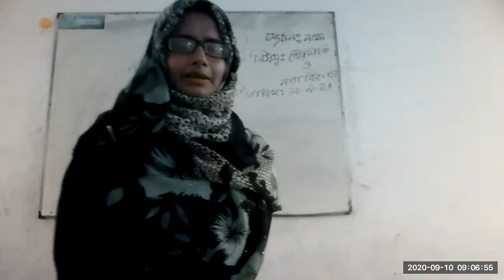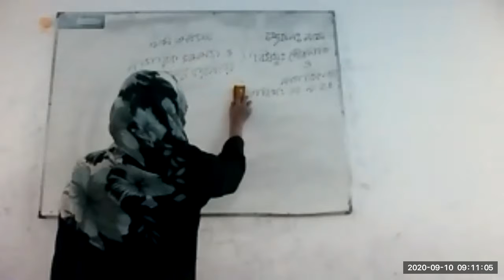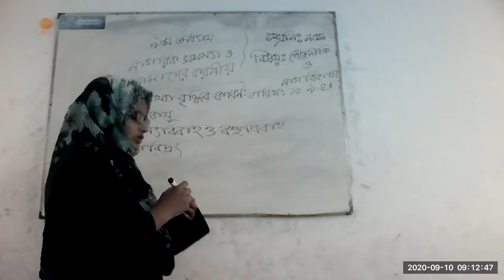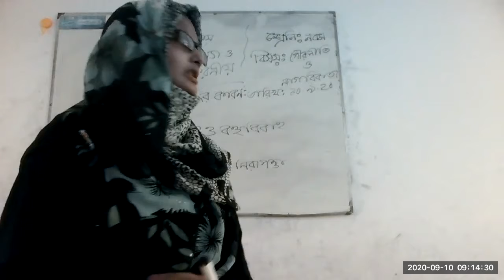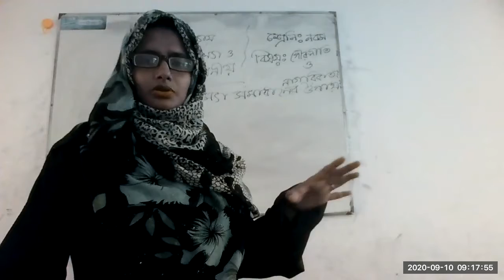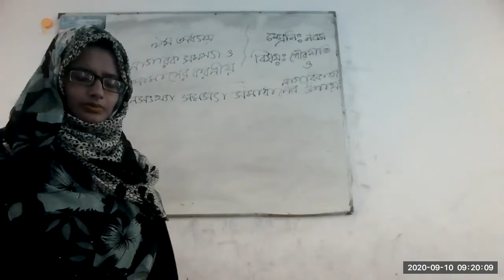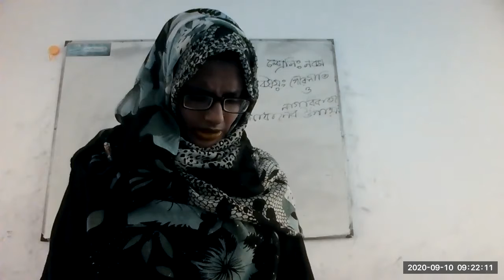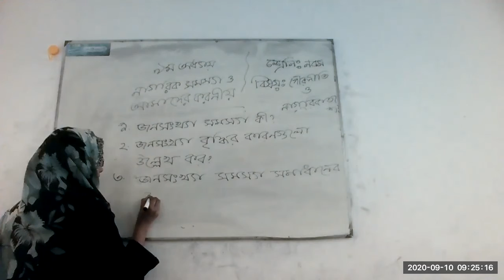class 9 Civics